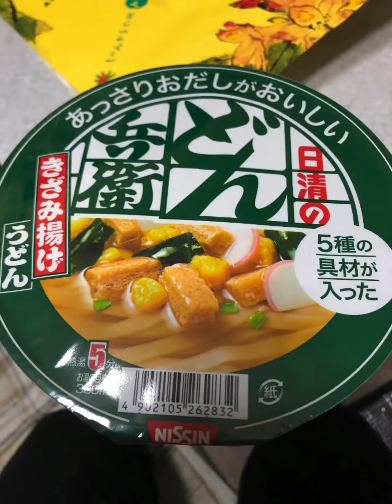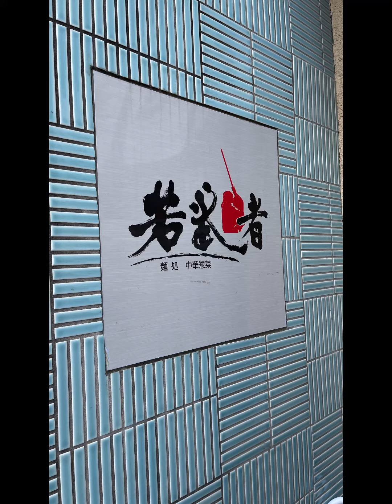2021年 麵の旅 完結編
毎年恒例、一年間で食べた麺(+付随する物)まとめです(笑)
8月までのを一度かもめの視線4 スピンオフ企画で作りましたが、その続きを加えてます。つまりは40歳越えてからの麺の旅。しかし、40を越えたら健康診断に引っ掛かり始めまして、来年は控えてこうかと思う、2021年のアベマンセイでした(笑)

今年も一年ありがとうございました(音楽活動の方ですよ(笑))。

🎸アベマンセイ インフォメーション🎸

・配信限定音源「Donut Hole Rhapsody」(30万ストリーミング再生突破！)などサブスクで音源配信中：

【遠方の方や、ライブでCDなど買いそびれた方へ！】
アベマンセイ公式通販サイト、あります🌅
CD「Sound Track of かもめ視線4」始め、BD/DVD「かもめの視線4」なども特典付き(ステッカー、ご希望の方にはサイン付きなど)で販売中！かもめの視線4、通販限定セットはココだけ！

・CD「Sound Track of かもめの視線4」ダイジェスト※ボーナストラックのLIVE音源は除いてます

特典映像のアンビエント楽曲からも1曲公開しています➡︎

【アベマンセイLINE公式アカウント】
LINE公式アカウントスタートしています！最新情報を直接お届け！ライブの情報やニュースを始め、ライブの予約もこちらで受付可能！